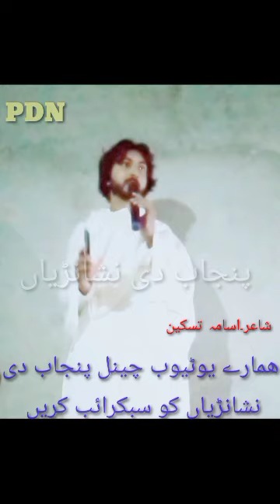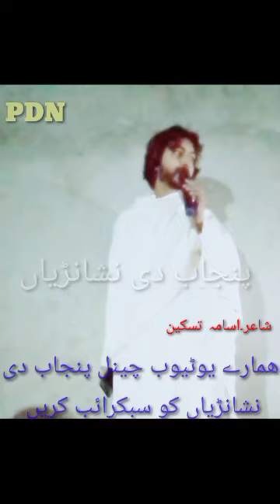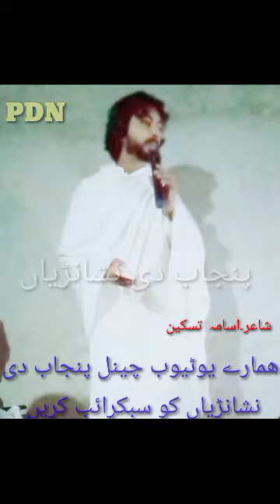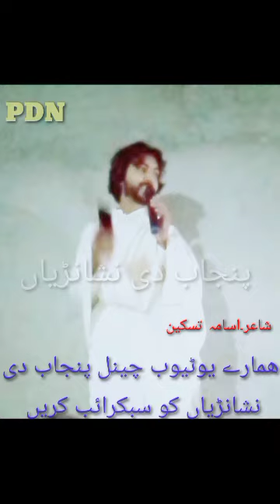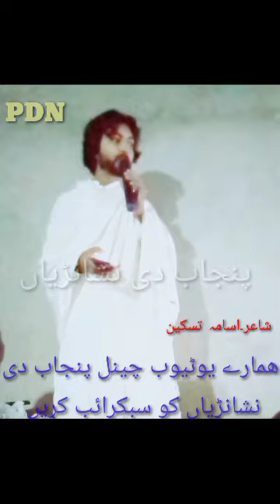Malik Usama Taskeen Mahifle Mushira Chak No 168/171Nb Sillanwali Sargodha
Kawish Tamimi New Punjabi Mushaira, You Can Also
See Related Videos Like ,Mushaira, Punjabi Mushaira,
New Mushaira, Latest Mushaira, Saraiki Mushaira,
Songs,New Songs,Punjabi Songs, Saraiki Songs,Dhol
Songs, Dhol Jhumar Sons, Dance Song, Local
Songs,Golokar, New Golokar Songs,Saraiki Songs,New
it, Thanks